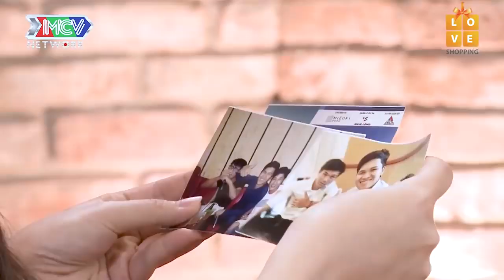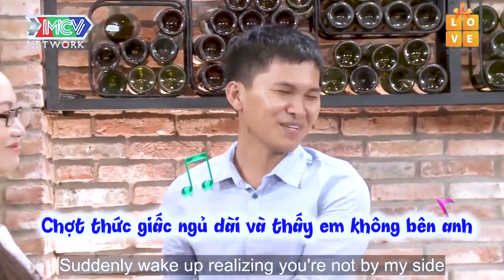Cô giáo CỰC XINH đầy TRIẾT LÝ muốn TÌM NGƯỜI CHUNG TÌNH và CÁI KẾT làm CÁT TƯỜNG SỮNG NGƯỜI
Cô giáo CỰC XINH đầy TRIẾT LÝ muốn TÌM NGƯỜI CHUNG TÌNH và CÁI KẾT làm CÁT TƯỜNG SỮNG NGƯỜI | 69 CÁCH YÊU
TICKTOK :